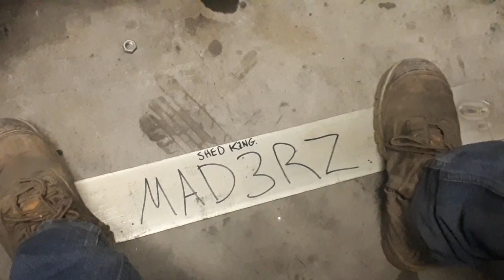SHED KING MAD3RZ Project brakes upgrade part 2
SHED QUEEN here. Watch till the end could not help myself!!!

xoxo

Oh and Brakes part 2